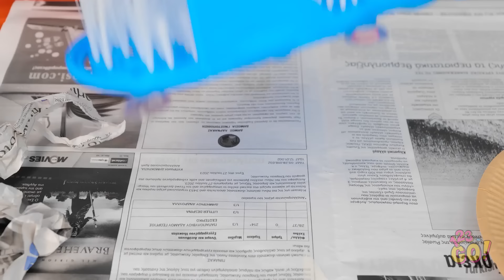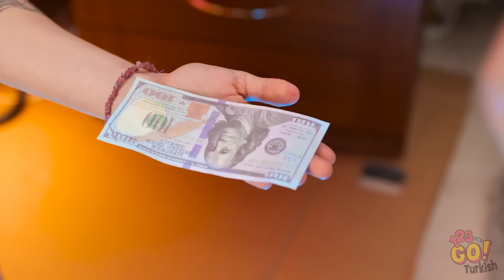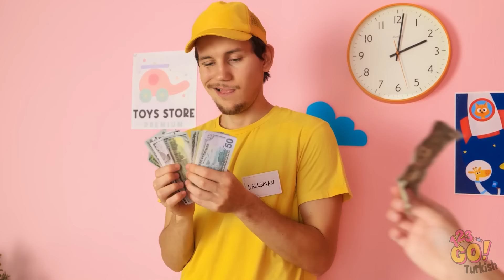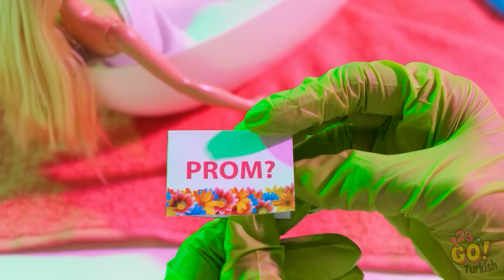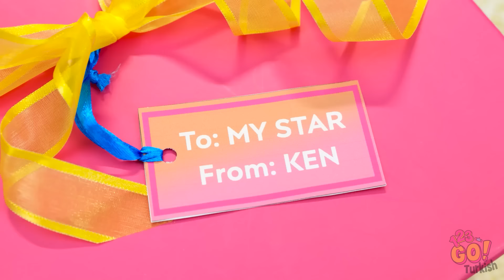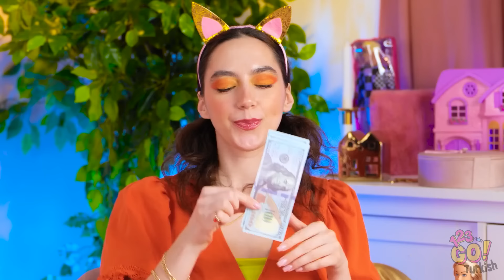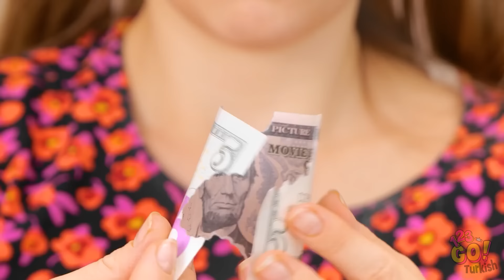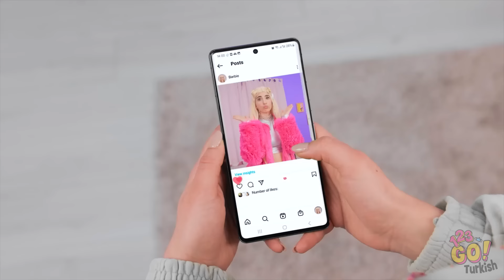BARBIE BEBEK İÇİN BİR HAPİSHANE YAPTIM * Akıllı Oyuncak Bebek Tüyoları ve Harika El İşleri 123 GO!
Birkaç zekice oyuncak bebek hilesi ve harika el işleri için hazır olun! 🏢🎀 Barbie bebek için mini bir hapishane inşa etmemizi ve içinde zekice tuzaklar ve kaçış yollarının olduğu bu yaratıcı yolculuğu izleyin. Akıllıca aletler yapmaktan hayal gücümüzü serbest bırakmaya kadar, bu video eğlence ve heyecanla dolu.